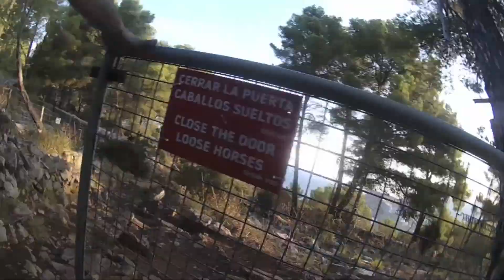Vuelta a mallorca en bici 2017